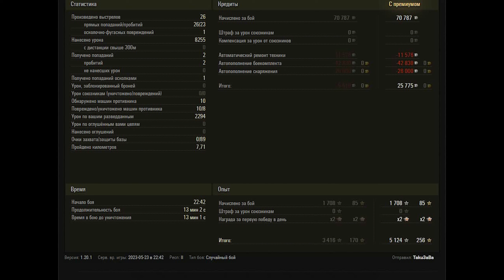Panhard EBR 105 WoT – 8 Kills, 8,2K Damage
French light tank 10 tier Panhard EBR 105. Live Oaks map.